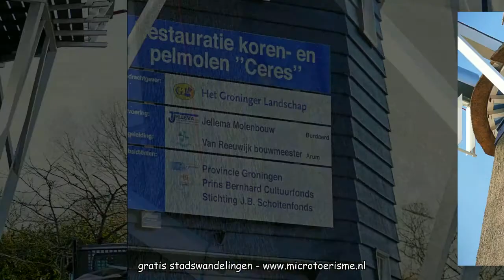ZichtOp: Spijk (NL/Gr)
Spijk is een klein wierdendorp (terpdorp) in Groningen.